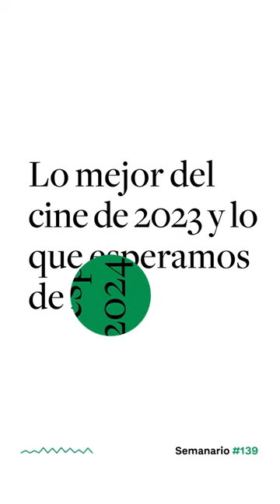SemanarioGatopardo | Lo mejor del cine de 2023 y lo que esperamos de 2024 #139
2023 nos dejó grandes momentos del cine: vimos el fenómeno en taquilla de películas como Barbie y Oppenheimer, una nueva película de Martin Scorsese y una cinta de la directora Lila Avilés elegida para representar a México en los premios Oscar.

Pero también fue un año en el que los escritores y actores de Hollywood iniciaron una huelga que puso de cabeza a la industria cinematográfica.

Con entrevistas a: Fernanda Solórzano, Laura Uribe. Alejandro Alemán, Fabiola Santiago y Jessica Oliva.

SemanarioGatopardo es un pódcast de Gatopardo

Un espacio para comprender juntos lo que sucede en el territorio que habitamos.